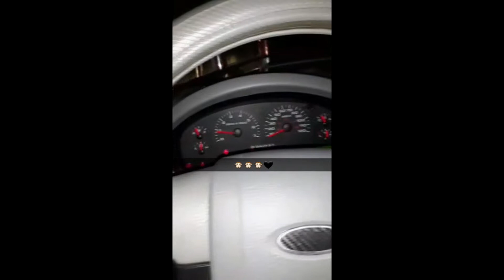Takuaches Adventures Ep1 (Silverado donut fail)